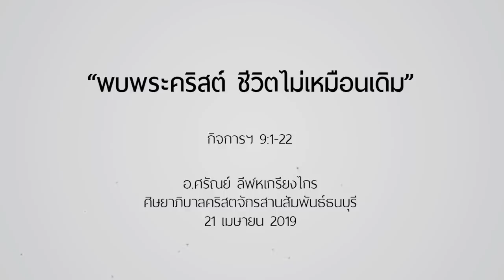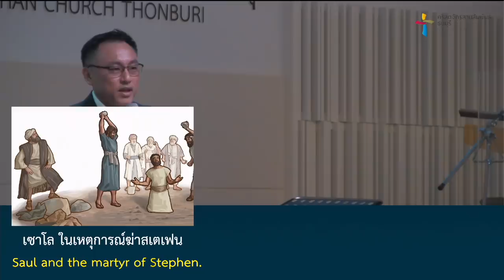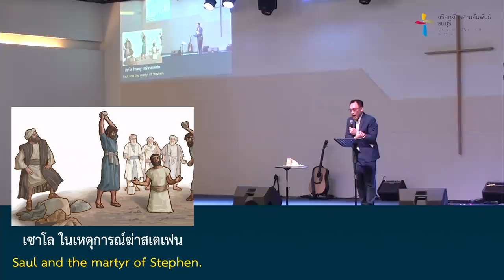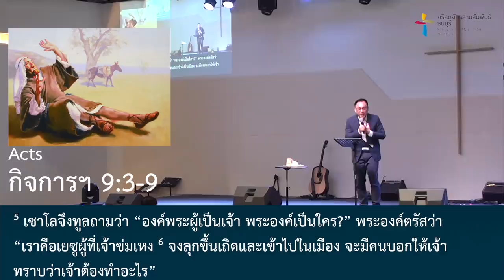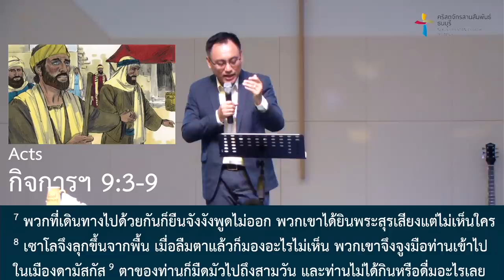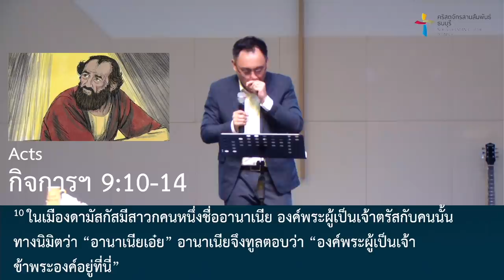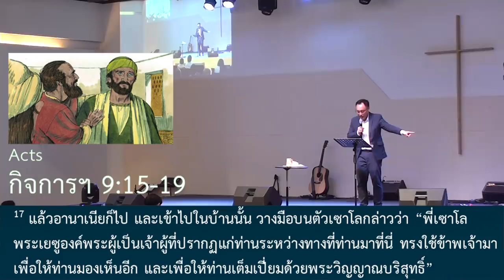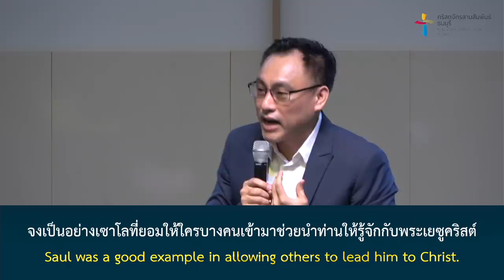คำเทศนา พบพระคริสต์ชีวิตไม่เหมือนเดิม (กิจการฯ 9:1-22)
พระเยซูคริสต์ไม่ได้เสด็จมาตายที่กางเขน และฟื้นคืนพระชนม์ เพียงเพื่อให้เรามีสิ่งศักดิ์สิทธิ์ไว้ประดับบูชา หรือเอาไว้ขอพร แต่เพื่อเราจะรับความรอดและมีชีวิตที่เปลี่ยนแปลงไม่เหมือนเดิมอีกต่อไป

คำเทศนา : พบพระคริสต์ชีวิตไม่เหมือนเดิม

1. ชีวิตเก่าของเราไม่ใช่เงื่อนไขของการพบพระเยซูคริสต์
2. พระเจ้ามีวิธีที่เจาะจงในการนำเราให้พบพระเยซูคริสต์
3. ผู้ที่พบพระเยซูคริสต์จะประกาศพระเยซูคริสต์